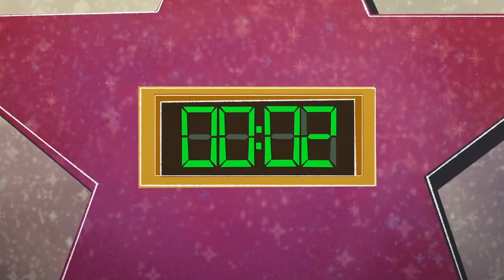Grandes Héroes La Serie | Capítulo 10 Temporada 01 | Parte 7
El alocado presentador del juego del "obstáculo de locura máxima" el Sr. Chispas comienza a pasar de moda, mientras que Mochi se convierte en una tendencia por Internet gracias a su nuevo truco de aplaudir lento. Mientras que Hiro comienza a idear como solucionar el problema de vestirse más rápido y no perder demasiado tiempo, pero pronto descubre que se encuentra en un bloqueo del inventor. Pero para empeorar las cosas, el Sr. Chispas, furioso y desesperado por la fama idea un plan de venganza hacía aquel que se la arrebato.